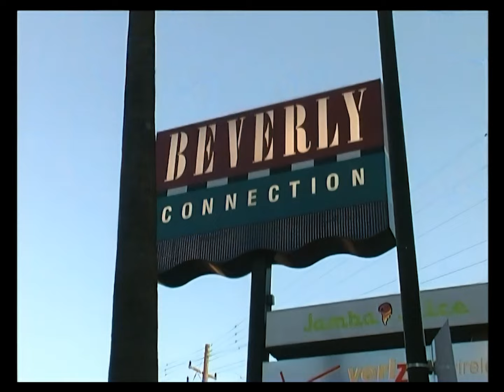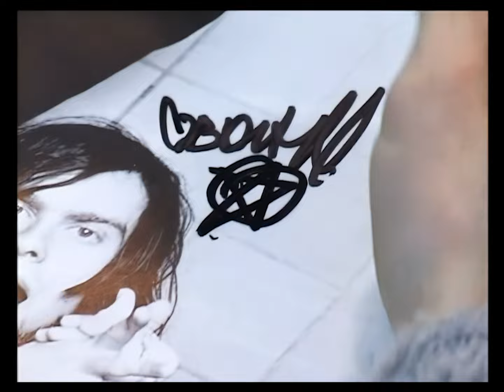The Used - Live At Henry Fonda Music Box Theatre - Full DVD [03/21/2003] HQ